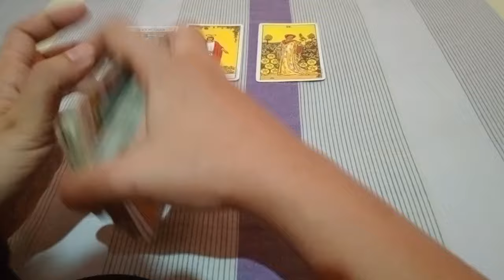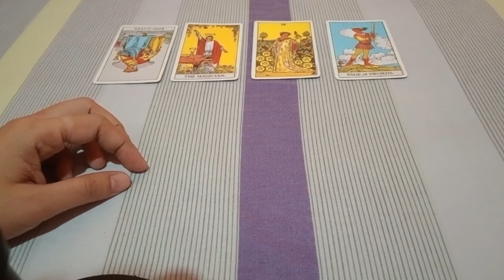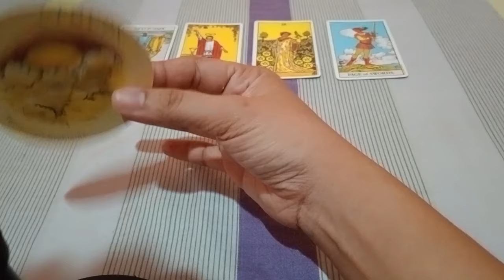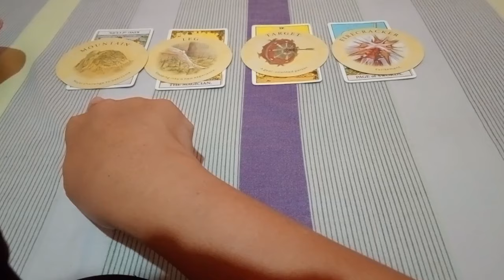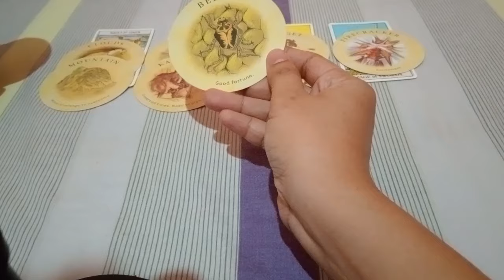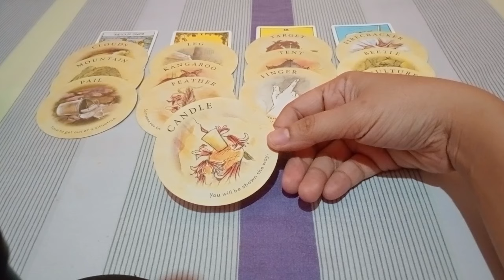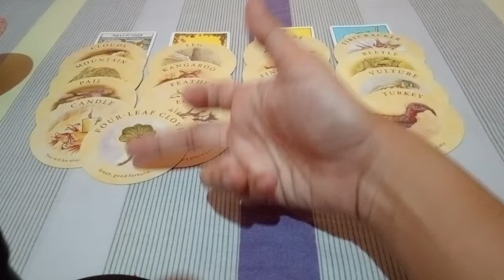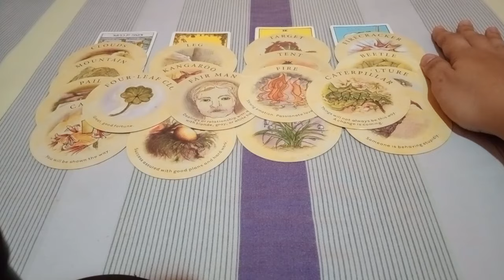📿ARIES♈NASAU ANG MAGICIAN ENERGY MERON KANG KAKAYAHAN NA MAKUHA ANG NAIS MO📿tarot